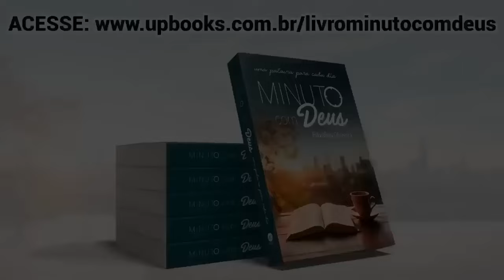DEUS VAI MUDAR SUA VIDA EM 2024? - Minuto com Deus Animaçōes